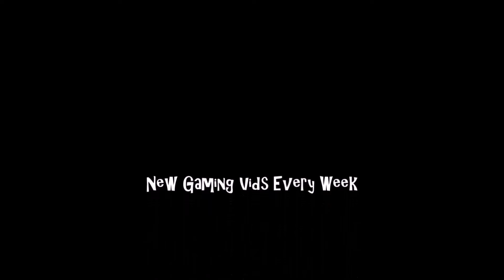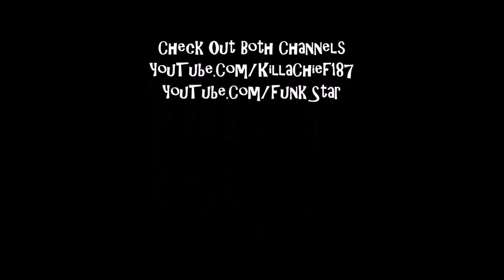The Amazing Spiderman and Captain America in Dr Dooms Revenge (C64)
187 Productions Presents: The Amazing Spiderman and Captain America in Dr Dooms Revenge on the Commodore 64.
Funk Star
killachief187